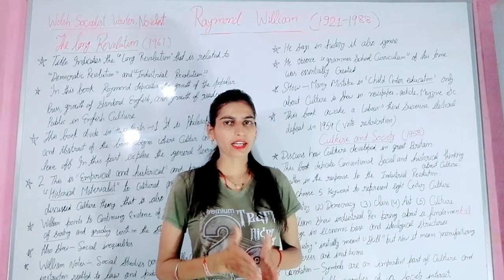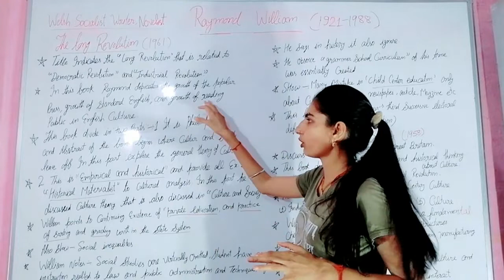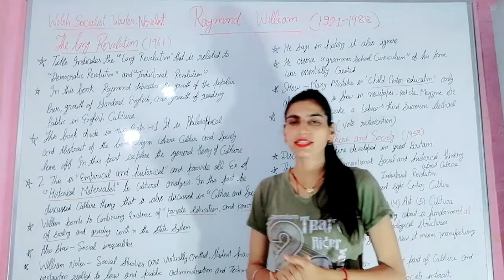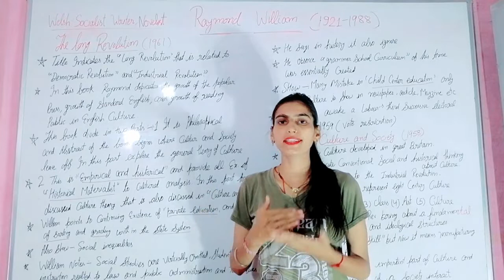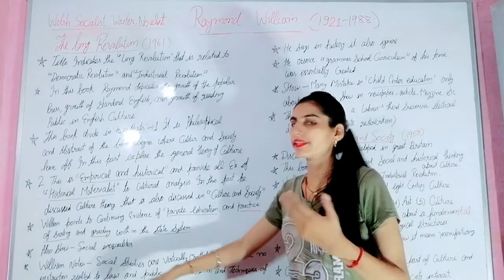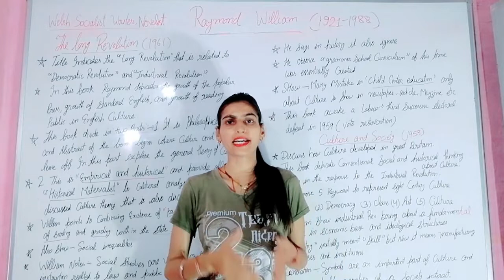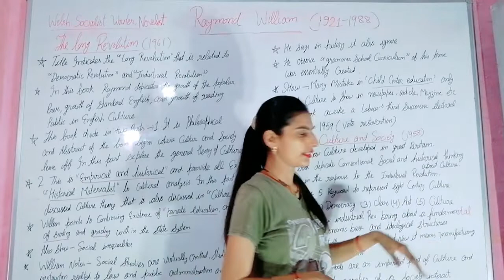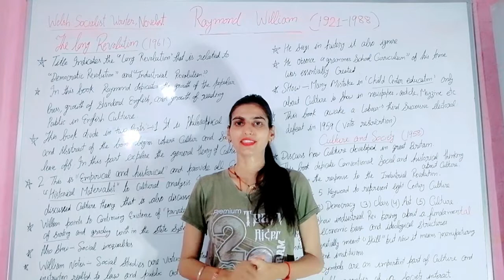cultural studies class-8 Raymond williams "The long revolution" and "cultural and society" summary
Hello friends iss video mai ham raymond williams k two works k baare mai detail se discuss karenge.

Keep supporting.
 the long revolution by raymond williams
Culture and society by raymond williams
The long revolution summary in hindi
Cultural and society summary in hindi
Raymond williams cultural studies
the long revolution and cultural and society thoery
Culture and society in sociology